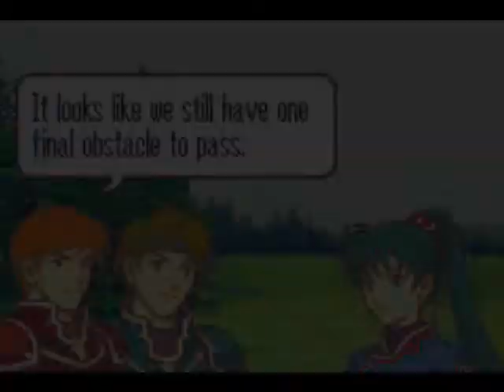Fire Emblem part 11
part 11 of fire emblem